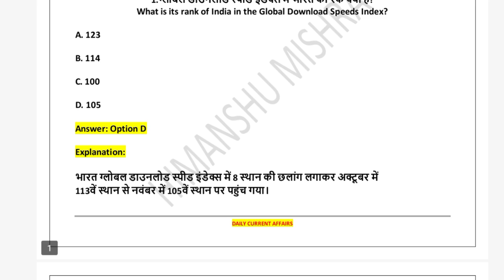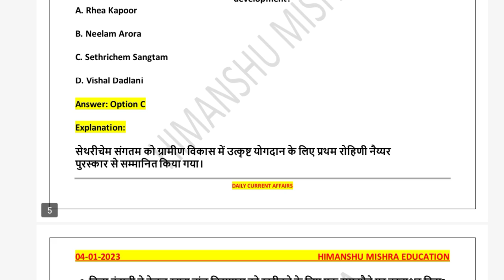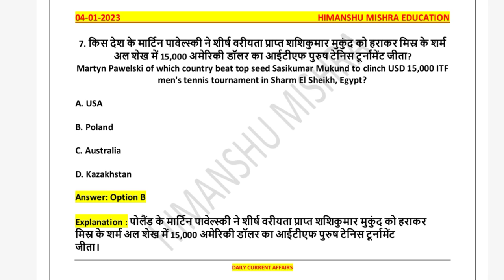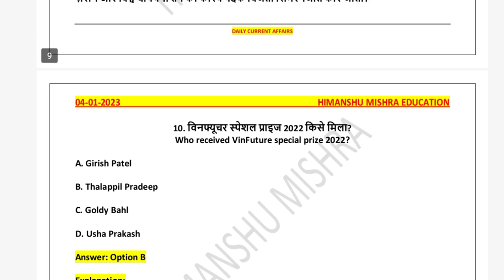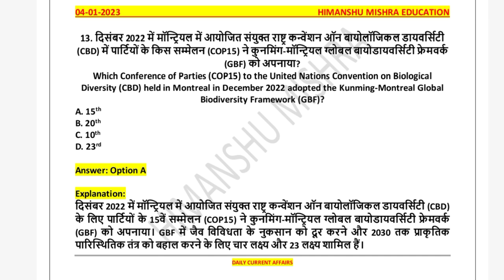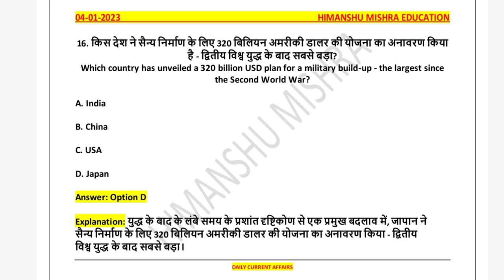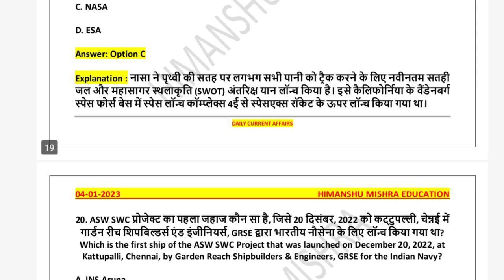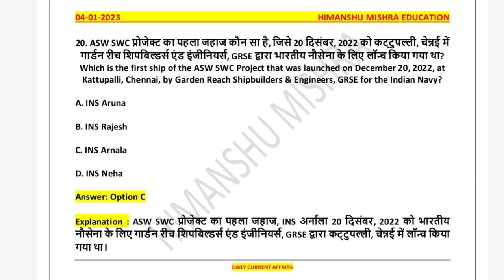Daily Current Affairs News Analysis 04 January Study GK UGC NET UPSC SSC PCS All Competitive Exam